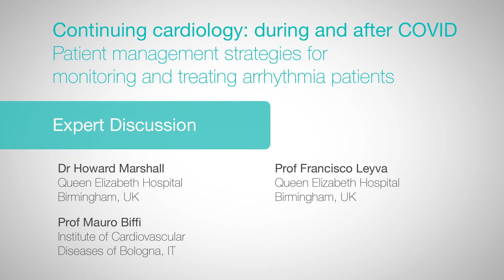Continuing cardiology: during and after COVID - Dr Howard Marshall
Dr Howard Marshall meets with Prof Franciso Leyva and Prof Mauro Biffi and explores the issues affecting the Birmingham Hospitals NHS Trust, UK in light of the recent COVID pandemic and draws parallels with Italian experiences from Dr Mauro Biffi, Bologna, UK.

Highlights include:

- The impact on the hospitals within the Birmingham NHS Trust: hear how during the peak of surge, they had to transfer patients across hospitals as IC units became overwhelmed and how staff with ITU experience were upscaled to expand their ability to treat more patients, enabling them to treat up to 500 patients if needed.

- The impact on delivering cardiology services: hear the effect COVID has had on the hospital's ability to manage and prioritise cardiology patients and procedures and how new triage methods and hospital pathways have been implemented in response.

- How secondary prevention patients are being prioritized as well as the difficult decisions being taken to ensure the safety of primary prevention patients.

- How COVID-19 is expediting the use of remote monitoring and diagnostic hubs to reduce hospital footfall as they discuss what might soon become be the new 'normal'.